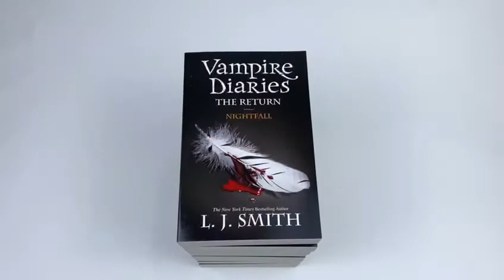Vampire Diaries Complete Collection 13 Books Set by L. J. Smith (The Awakening) - Book Unboxing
The Awakening
The Struggle
The Fury
The Reunion
NightFall
Shadow Souls
Midnight
Phantom
Moonsong
Destiny Rising
Unseen
Unspoken
Unmasked

The Awakening
Elena Gilbert is used to getting what she wants and she wants mysterious new boy, Stefan. But Stefan is hiding a deadly secret - a secret that will change Elenas life for ever ...

The Struggle
Elena is torn between her boyfriend, Stefan, and his brother, Damon. But these brothers hide dark secrets and a tragic past that threatens them all. Damon wants to lead Elena astray - and hed rather kill Stefan than let him possess her ...

The Fury
Faced with an ancient evil, Stefan and Damon must stop their feuding and join forces with Elena to confront it. But in so doing, they are unwittingly sealing her fate ...

The Reunion
Elena summons the vampire trio once more to unite and challenge their fate. Together they will be called to face the most terrifying evil Fells Church has ever known.

Nightfall
Elena Gilbert is alive - again. When Elena sacrificed herself to save the two vampire brothers who love her she was consigned to a fate beyond death. Until a powerful supernatural force pulled her back. Now Elena is not just human. She has powers. What's more, her blood pulses with a unique force that makes her irresistible to any vampire. Both brothers still want Elena to be theirs, but something bigger and more powerful than all of them may want her more...

Shadow Souls
Elena Gilbert is once again at the centre of magic and danger beyond her imagining. And once more, Stefan isn't there to help! Elena is forced to trust her life to Damon, the handsome but deadly vampire who wants Elena, body and soul. They must journey to the slums of the Dark Dimension, a world where vampires and demons roam free, but humans must live as slaves of their supernatural masters. Damon's brother, the brooding vampire Stefan whom Elena loves, is imprisoned here, and Elena can only free him by finding the two hidden halves of the key to his cell. Meanwhile, the tension between Elena and Damon mounts until Elena is faced with a terrible decision: which brother does she really want to be with The drama, danger and star-crossed love that fills each Vampire Diaries book is in full effect here, with Elena Gilbert once again filled with supernatural powers.

Midnight
In Midnight, golden girl Elena Gilbert is back from the Dark Dimension, having successfully freed her vampire boyfriend Stefan Salvatore from imprisonment. Saving Stefan had an unlikely consequence: his vampire brother Damon Salvatore has become a mortal. While the trio reels from this latest twist, they must still deal with the demons that have taken over Elena's hometown, Fell's Church. Midnight takes Elena, Stefan, and Damon to their darkest moments yet...

Phantom
Since meeting vampire brothers, Stefan and Damon Salvatore, Elena Gilbert has been to hell and back. Now that she and her friends have saved their hometown from a demonic spirit, everything can finally go back to normal. But Elena should know better than anyone that Fell's Church will never be normal.

Moonsong
Life is better than ever, Elena and her friends can't wait to attend Dalcrest College. But when students start to disappear from campus, suddenly every new acquaintance is a potential enemy. Then Elena uncovers a long-hidden secret.

Destiny Rising
Destiny Rising is the gripping conclusion to the Hunters arc in the New York Times bestselling series The Vampire Diaries .Elena Gilbert has never been an ordinary teenager.

The Salvation: Unseen
Now that the lethal properties of Elena's blood have been discovered, Stefan has been risking it all to destroy the almighty Old Ones. But when Elena is almost killed in a car accident--one that was very clearly not an accident at all.

The Salvation: Unspoken
Since her true love Stefan was staked through the heart, everything has changed for Elena. Stefan was hunted down by a scientist who has created a new race of genetically-engineered vampires to take over the paranormal world.

The Salvation: Unmasked
Ruthless scientist and vampire creator Jack Daltry is dead, killed by Damon and Elena. But now Elena is dying, and the Guardians have given her one chance to save both herself and Damon.